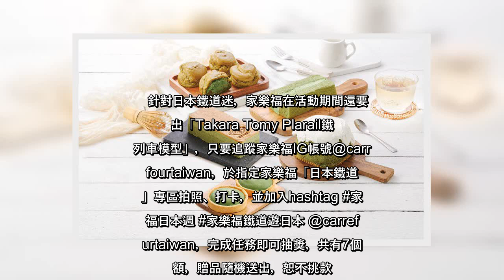✅ 全球疫情持續升溫，出國旅遊短期內無望，也讓民眾轉向關注進口商品，在台灣也要滿足出國癮！家樂福即日起至10月20日推出「日...